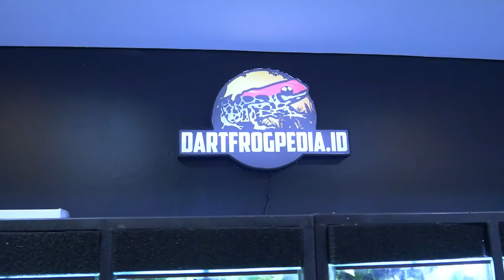The Animal Library: Dart Frog